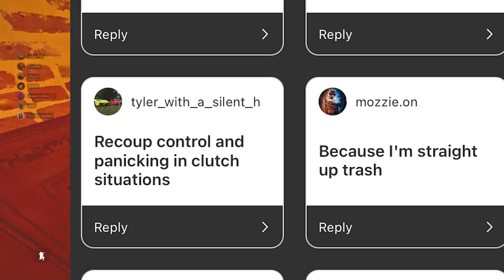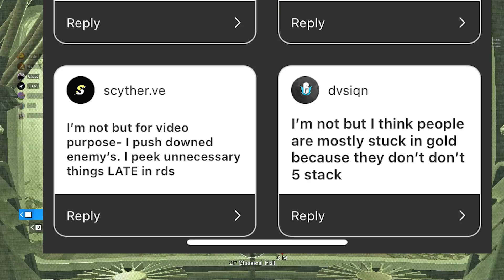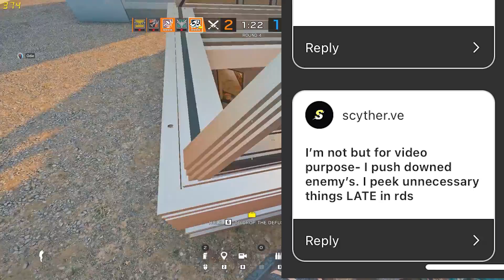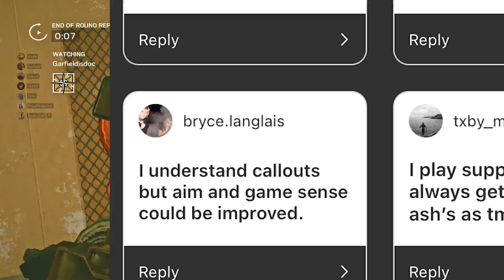TIPS TO GET OUT OF GOLD AND GET PLAT! - RAINBOW SIX SIEGE!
I hope this helps Gold players to get Plat! Tomorrow I'll be uploading a Tips for Plat players !!